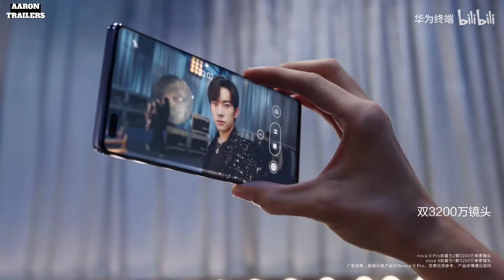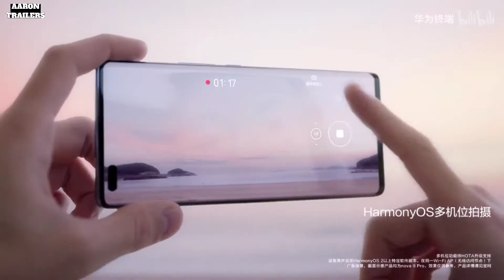NOVA 9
Follow us for the latest news about Huawei Mobile and our products everywhere.

Introducing the latest HUAWEIMateBookX, with the world’s 1st Infinite FullView Display. Its 90% screen-to-body ratio ensures you are fully immersed in the experience and it’s lightweight design means you can carry it with ease, wherever life takes you.
Elegantly crafted and in 4 new distinct colours: Silver Frost; Interstellar Blue; Forest Green and Sakura Pink, the hardest part is choosing your favourite.